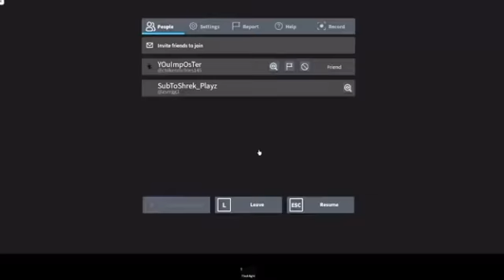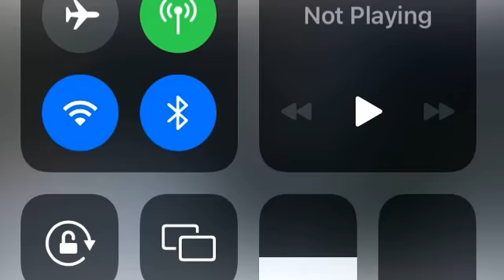What's in room 13?|The Asylum (Horror)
Hi everyone! If you guys have any other recommendations for games that we should say put it down in the comments!